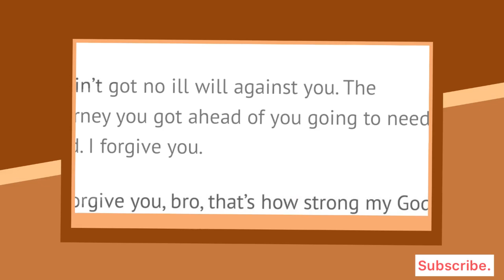Grieving dad forgives man who raped and killed his 9 years old daughter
Felecia Williams, 9, was sexually assaulted and strangled by Granville Ritchie in 2014 at a home in Tampa Bay, Florida, after she was left in the care of her friends